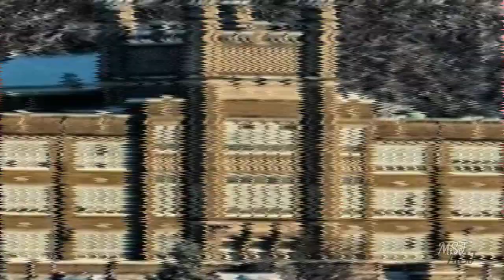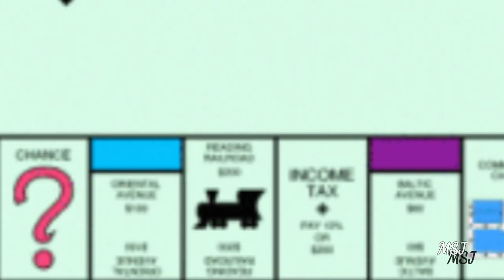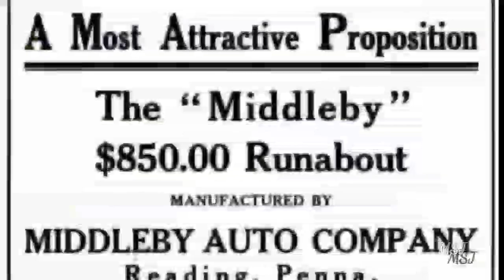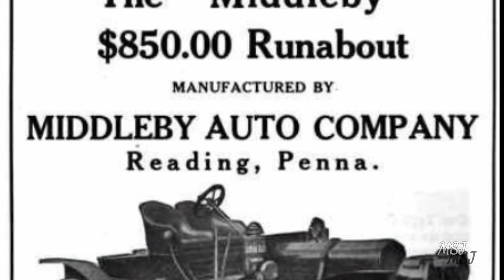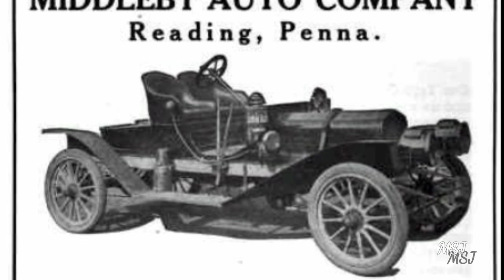Top 10 Things you Should Know About The City Of Reading Pa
10 things you should know about the city of Reading Pennsylvania

Rate Skater Insurance Services
Rateskater.com